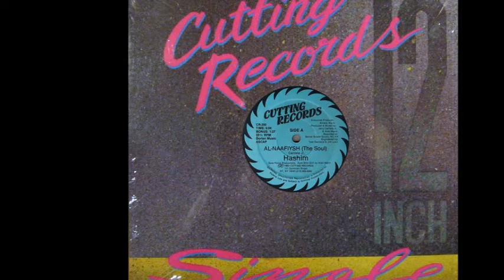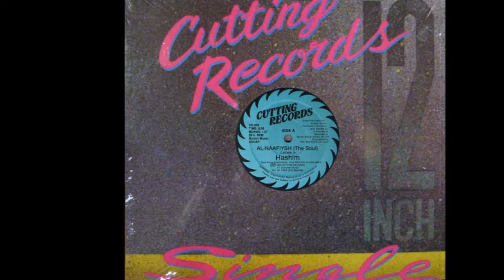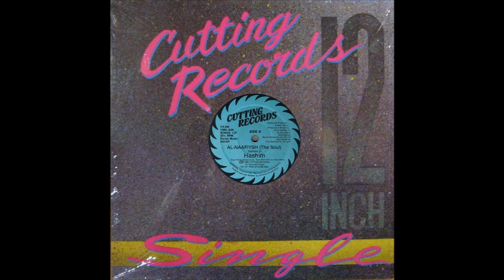Hashim - Al-Naafiysh (It's Time) (B1)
Hashim ‎- Al-Naafiysh (The Soul)
Sello:Cutting Records ‎
Formato:Vinyl
País:US
Publicado:1983
Género:Electronic
Estilo:Electro
Mixed By Aldo Marin
Engineer - Jim Lyon, Tom Gartland
Executive Producer - Amado Marin
Mixed By Jerry Calliste Jr.
Written By Calliste Jr.